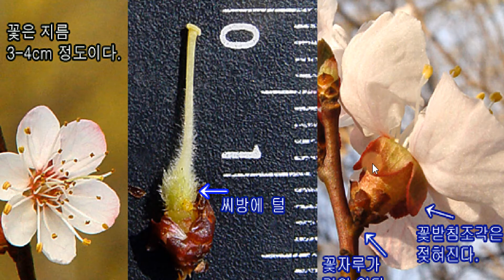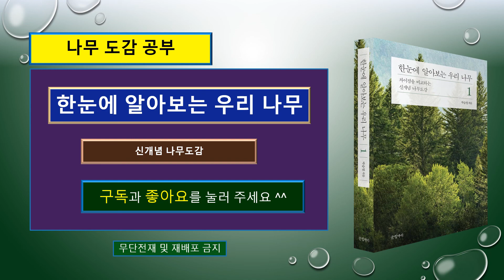(요점 정리) 자두나무 vs 열녀목 vs 살구나무 vs 매실나무의 차이점을 요점 정리하였습니다.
요점정리
0661 자두나무 Prunus salicina (자도나무. 오얏나무) 장미과

0658 열녀목 Prunus salicina var. columnaris (열려수. 열여목) 장미과

0662 살구나무 Prunus armeniaca var. ansu (살구) 장미과

0669 매실나무 Prunus mume (매화나무) 장미과

꽃만보고 자두.열녀목.살구.매실 구별하기

저자가 직접 '나무도감 공부'를 하는 곳입니다.

​오늘은
꽃이 피어있는 계절에
꽃만 보고 자두나무와 열녀목,
그리고 살구나무와 매실나무를
구별하는 방법을 살펴 보도록 하겠습니다.

아래를 클릭하면 오늘 배우는 나무들의 좀 더 심도 깊은 공부를 할 수 있습니다.